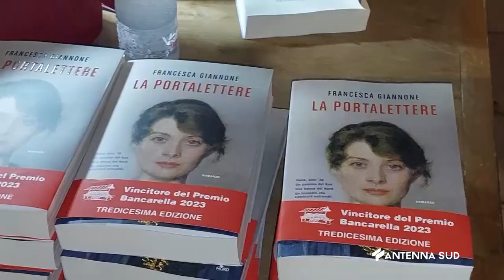03 Agosto 2023 Salento passeggiata fra i borghi di spongano e specchia